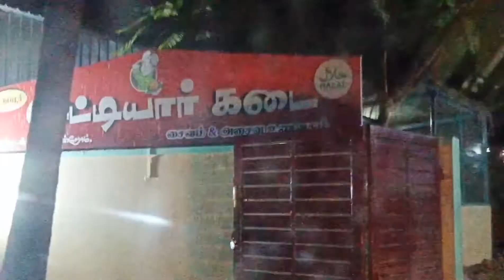Evening vlog || Guess what I bought ?? || Just for beginners Tamil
Hope all you are doing well..

Today I have come with a vlog video..
Evening vlog video..

Meet you soon in an another interesting video until then "Bye" ,"Thank you" ,"Take care"
- Just for beginners Tamil